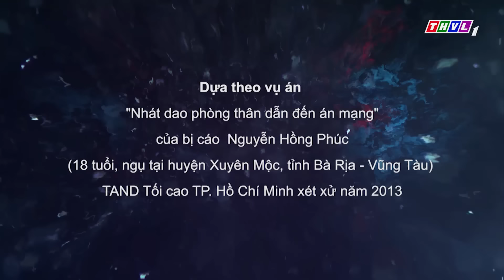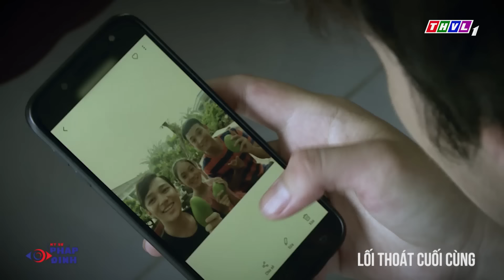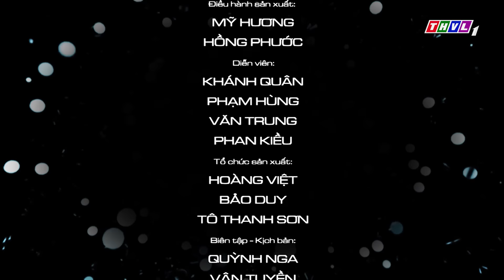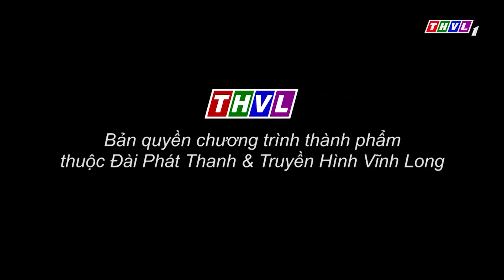THVL | Ký sự pháp đình: Lối thoát cuối cùng